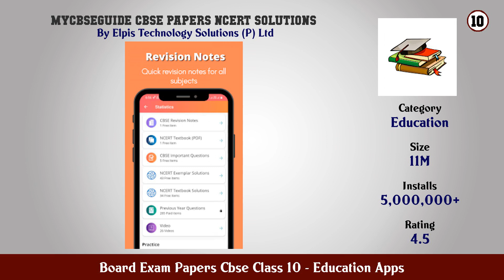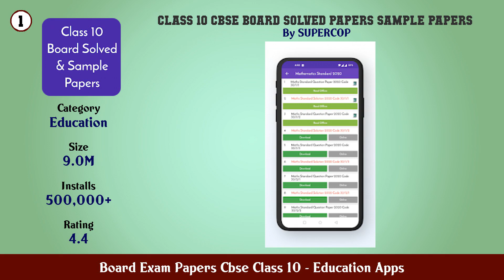Top 10 Board Exam Papers Cbse Class 10 Android Apps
In this video we have listed Top Board Exam Papers Cbse Class 10 Android Apps. This video is for information and reference purpose only.